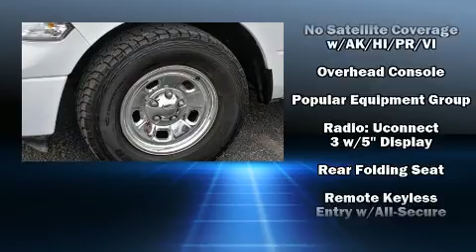2017 Ram 1500 Tradesman in Midland, TX 79703-7711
All American Chrysler Dodge Jeep Ram of Midland

Discerning drivers will appreciate the 2017 Ram 1500 This 4 door, 6 passenger truck has not yet reached the 50,000 mile mark! Smooth gearshifts are achieved thanks to the powerful 8 cylinder engine, and for added security, dynamic Stability Control supplements the drivetrain. All of the following features are included: a front bench seat, tilt steering wheel, power door mirrors and heated door mirrors, an overhead console, a trailer hitch, a bedliner, and remote keyless entry. Audio features include an AM/FM radio, and 6 well positioned speakers. Passengers are protected by various safety and security features, including: dual front impact airbags, head curtain airbags, traction control, brake assist, ignition disabling, and 4 wheel disc brakes with ABS. It also arrives with a Carfax history report, providing you peace of mind with detailed information. We have a skilled and knowledgeable sales staff with many years of experience satisfying our customers needs. They'll work with you to find the right vehicle at a price you can afford. We are here to help you.